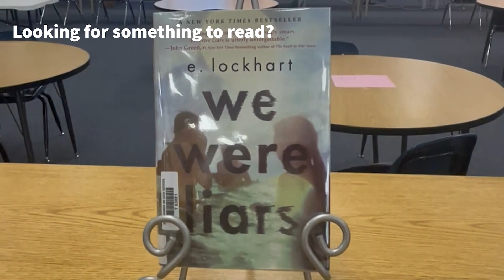January 26, 2023 Eagle News